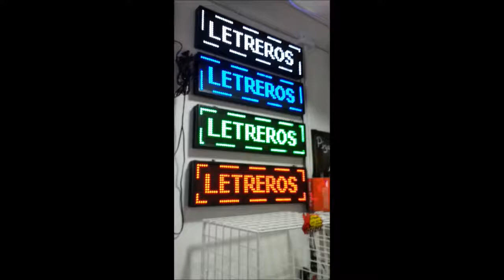LETRERO PROGRAMABLE full-led.cl 68X20 cm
. Publicidad de alto impacto, llama la atencion de tus clientes con esta novedosa herramienta de marketing, anuncia ofertas, nuevos servicios, promociones, productos nuevos, etc.
Atrevete con Letreros Programables Full-led y no te arrepentiras.
Caracteristicas
-Voltaje: 220 V
-Tipo de uso: Interior
-Modo de programacion: USB
-Facil de usar con software de programa y manual incluido
-Gran variedad de tipos de letras
-Excelentes efectos de programacion
-Facil de instalar con colgantes incluidos
-Cualquier logotipo, firma, caracter, etc. se puede visualizar
-Armario resistente
-Consumo de energia super bajo

Gran Avda. 8051 la cisterna - a pasos de Metro El Parrón.